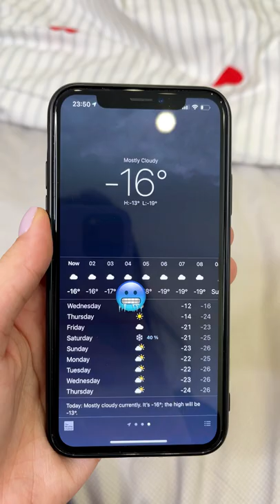Space cat house with heating